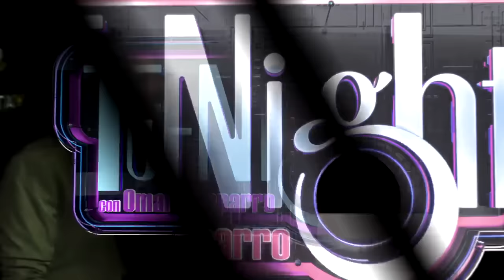Erick Elías pura diversión con Rossana Najera [Episodio Completo] | Tu-Night con Omar Chaparro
Erick Elías pura diversión con Rossana Najera y Cheli Madrid [Episodio Completo] | Tu-Night con Omar Chaparro

Episodio Completo Temporada 2 Capítulo 16